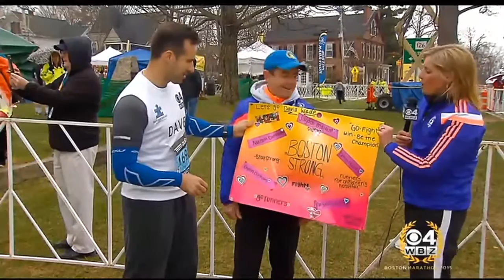WBZ Anchor David Wade Nervous For First Boston Marathon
David Wade is running the 2015 Boston Marathon for Autism Speaks. He speaks to WBZ-TV's Kate Merrill.